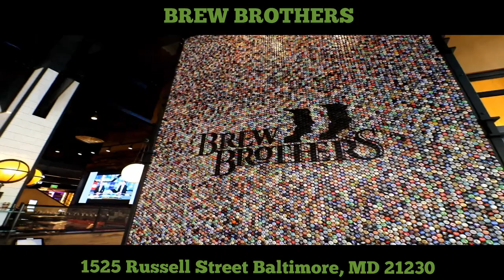Undefeated Burger Challenge | ManVFood | Molly Schuyler | Brew Bros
What does one do at a casino???

 A monster Burger challenge that's what!!